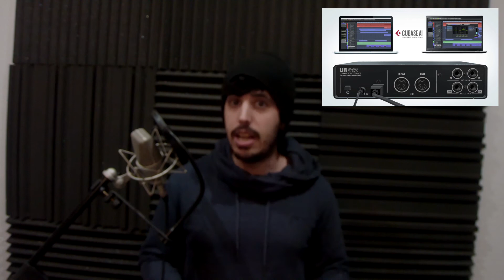Tarjeta De Sonido Externa 🎛 (elige LA MEJOR 💯)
La tarjeta de sonido externa es el elemento que se encarga de la conversión de nuestra señal de audio, además de reproducirla.

Hay muchas opciones actualmente para equipar nuestro estudio de grabación, pero debemos tener algunos factores en cuenta, como por ejemplo las entradas y salidas: si no nos cercioramos que tenga exactamente lo que necesitamos no servirá. ¿La tuya sirve? 🤯

Como siempre te voy a dejar unas cuantas recomendaciones para que elijas LA MEJOR según tus condiciones y presupuesto 😉

¡Puedes pillar cualquiera de las que te recomiendo en el vídeo desde aquí! (me llevo una pequeña comisión si te animas, así que te amaré muy fuerte 😜)

▶️ Focusrite Scarlett 6i6 2nd Gen ➡️

▶️ Mackie Big Knob Studio ➡️

▶️ UA Apollo Twin usb ➡️ (en esta no me llevo comisión😭)

▶️ Steinberg UR242 USB ➡️

▶️ Native Instruments Komplete Audio 6 ➡️

Este vídeo forma parte de una serie titulada "CÓMO EQUIPAR TU ESTUDIO" y va dirigida tanto a profesionales del sector que quieran ver otras opciones/opiniones, como para autodidactas que tengan ganas de aprender.

Puedes ver el resto de vídeos de la serie para equipar tu estudio

Un besazo, guapísimx, y hasta ahora ❤️